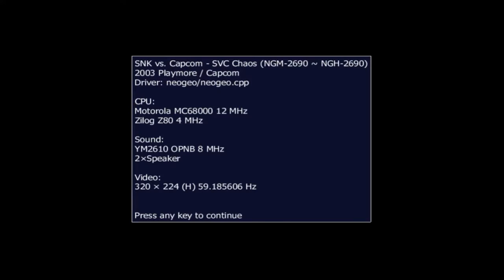SNK vs. Capcom: SVC Chaos Hardest-Shiki No Lose ALL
Game Player: Michaelpf08
Emulator: WolfMame0.251
Game Version: US
Game's Difficulty: Level 8 Hardest
Game's story: In the year of 2003, Kyo and Ryu are Learning Fight skills from each other, Suddenly Akuma and Takuma Sakazaki showed up and leading them into Netherworld, inside of this Netherworld, gathering all the great fighters from ancient times and out space, Kyo and Ryu were strongly shocked...
I don't even know how to play Samurai Shodown, However Shiki is not hard to use, didn't expect can be done so fast :)